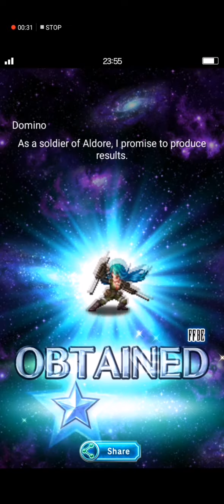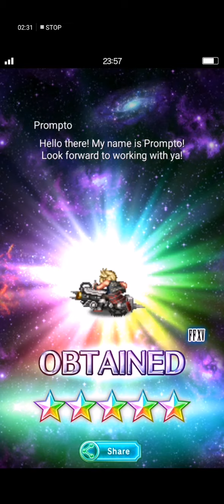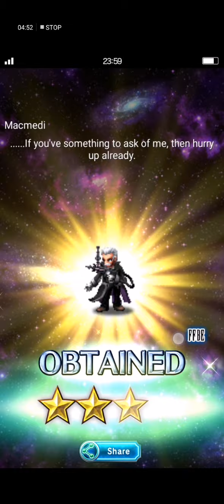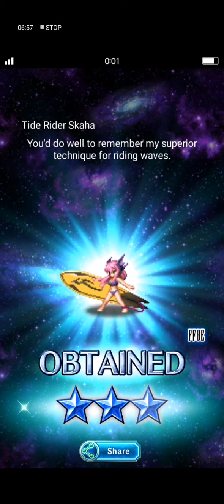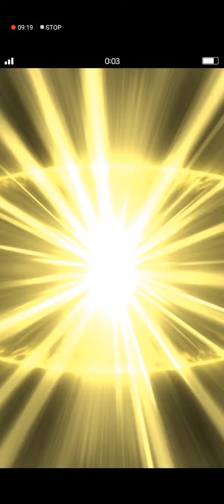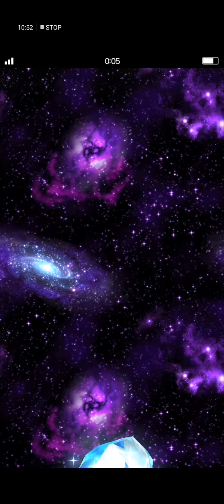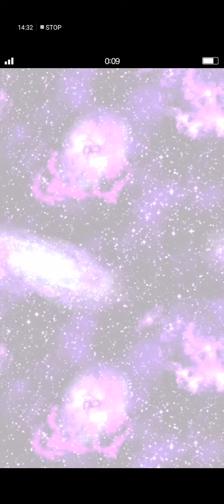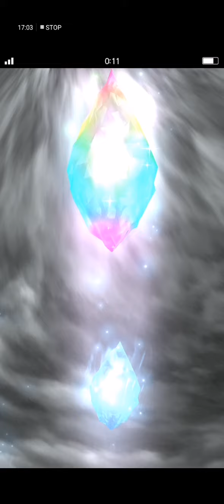FFBE - 58 EX Ticket Pulls! (108, but felt sleepy)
Supposed to be 108 Ex ticket pulls. Just getting sleepy at the middle that is why I was not able to continue.